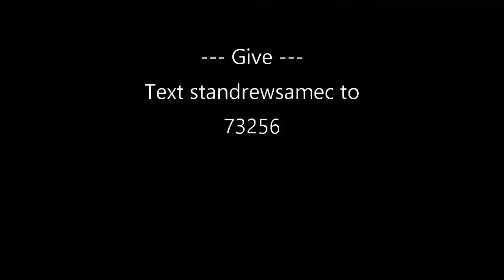Worship Service | December 12, 2021 | Restoring Bethlehem in Our Bedlam | Luke 2:8-14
Worship Service | December 12, 2021 | Restoring Bethlehem in Our Bedlam| Luke 2:8-14 | Rev. Philip R. Cousin, Jr.